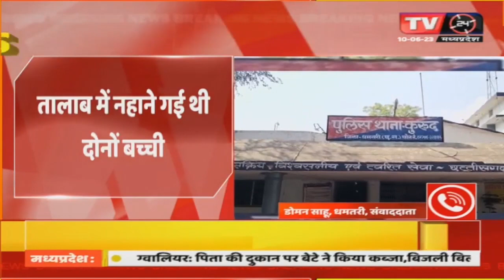Dhamtari News:- तालाब में डूबने से 2 मासूम बच्ची को मौत, Kurud थाना क्षेत्र का मामला |TV24 MP/CGNEWS